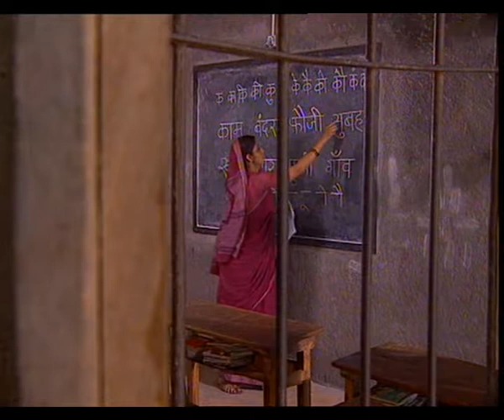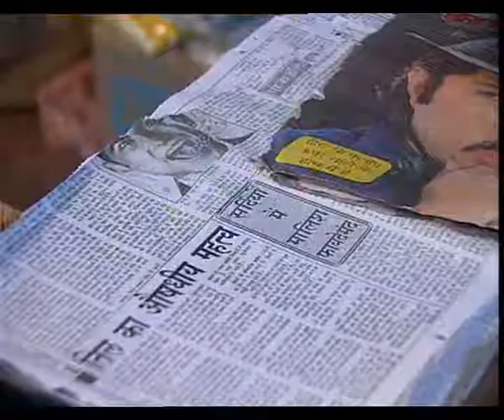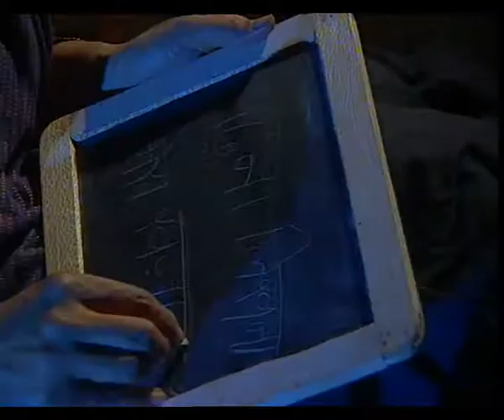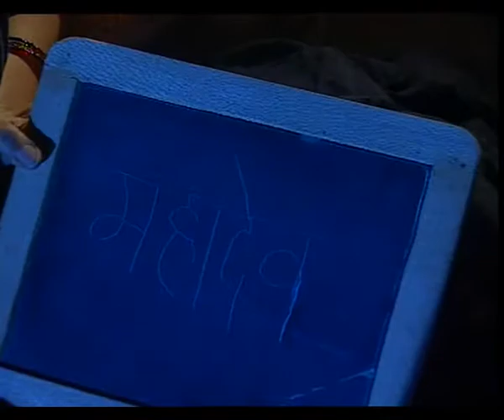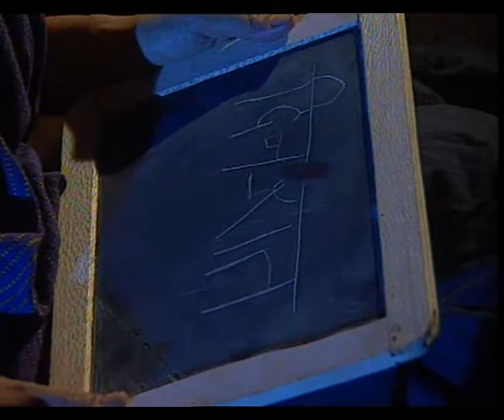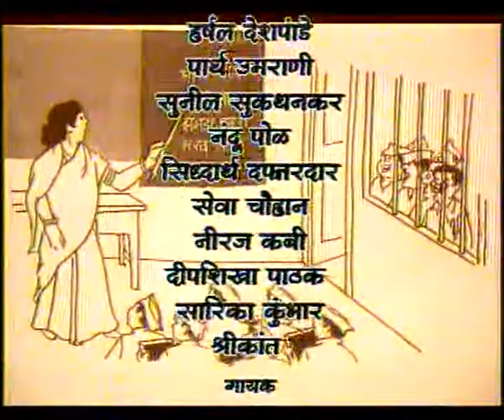BHAINS BARABAR EP 6